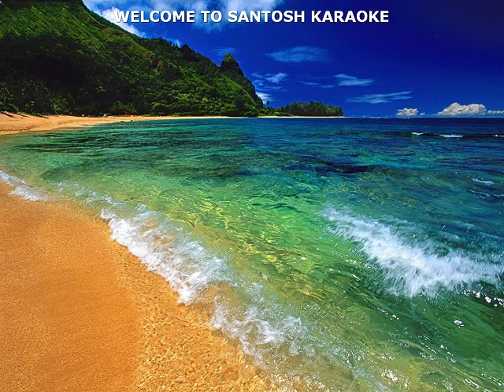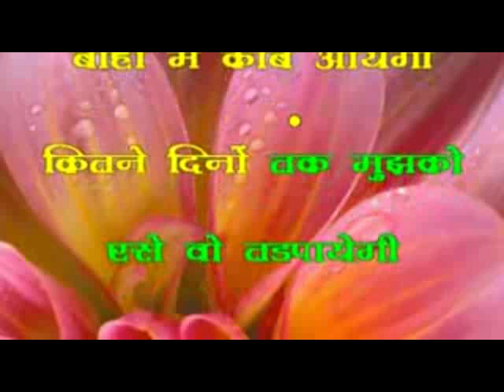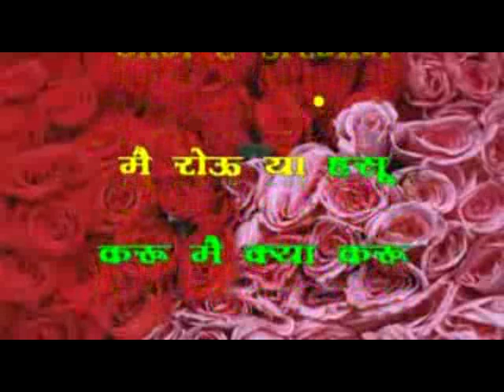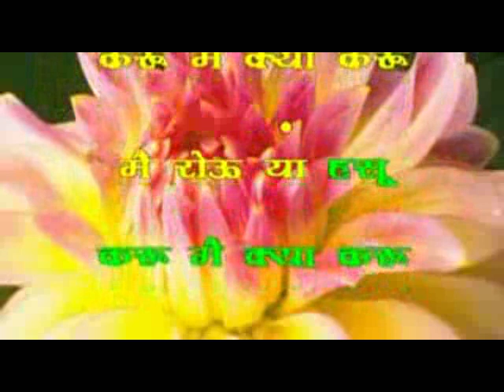225 Badi Mushkil hai -Anjaam 1995-Abhijeet karaoke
225 Badi Mushkil hai
Movie: Anjaam 1995
Singer : Abhijeet